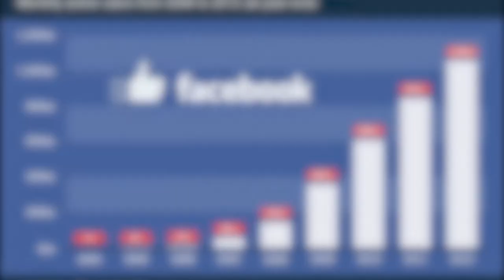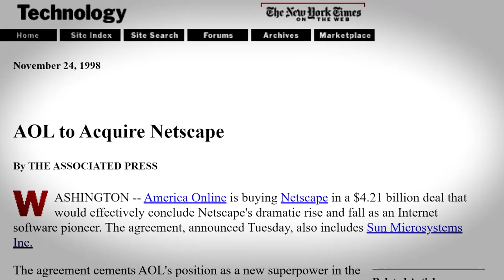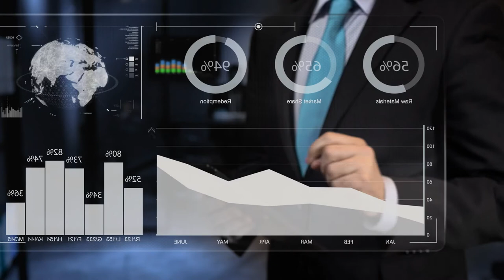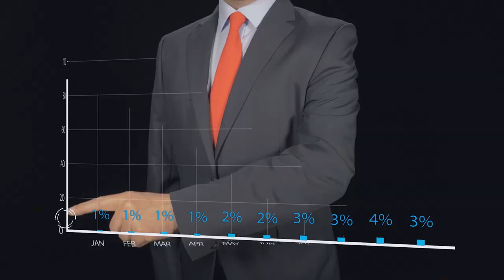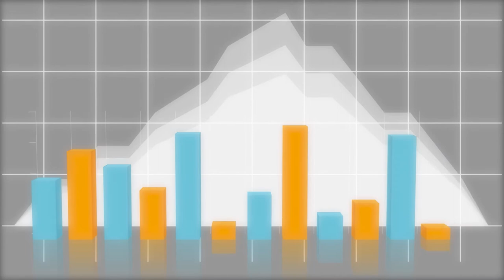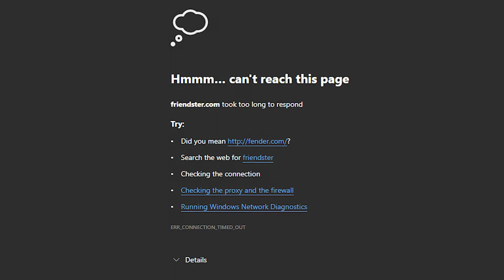The Rise and Fall of Friendster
Once the biggest social network platform in the 2000s, what happened to Friendster and how did Facebook overtake the social network as the king of social media?

This is the story of The Rise and Fall of Friendster.